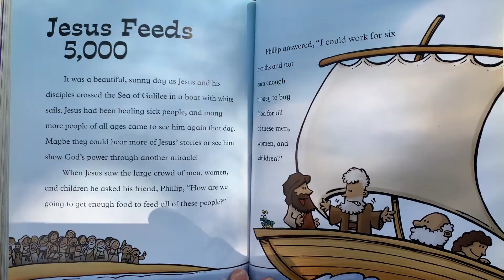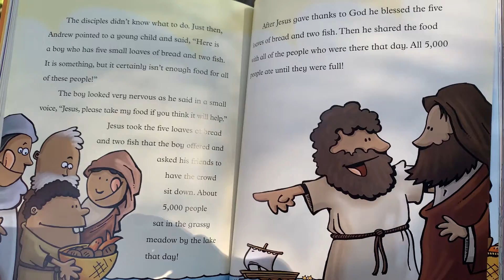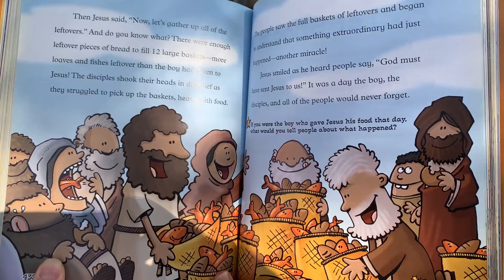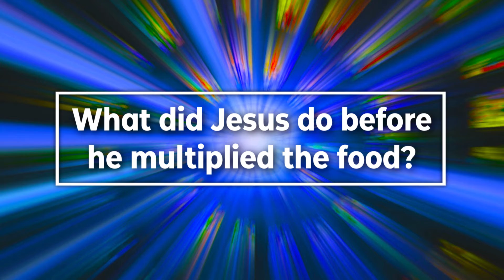Parable: Jesus Feeds the 5,000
Virtual Sunday School Episode 5
John 6:1-14